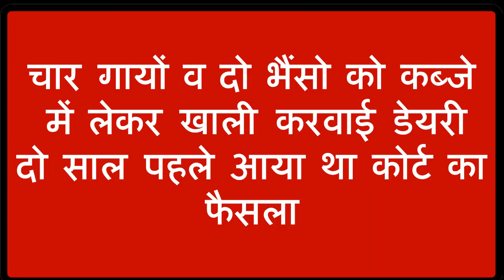चार गायों व दो भैंसो को कब्जे में लेकर खाली करवाई डेयरी-दो साल पहले आया था कोर्ट का फैसला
-कोर्ट के आदेश के अनुसार आज सिरसा की आवासीय क्षेत्र  फ्रेंड्स कॉलोनी ने पिछले दो वर्षो से चल रही डेरी के खिलाफ नगर परिषद व पुलिस ने करवाई करते हुए डेरी को बंद करवाया और डेरी में मौजूद चार गायों व दो भेंसो को अपने कब्जे में लेकर गोशाला पहुंचाया। कॉलोनी में रहने वाली बीरमति के खिलाफ पड़ोसियों ने करीब दो साल पहले न्यायलय में शिकायत देकर आरोप लगाया था कि आवासीय कॉलोनी में डेरी की वजह से बीमारी फैलने का डर बना रहता है।  कोर्ट ने उस समय डेरी को बंद करवाने का फैसला सुनवाया था। नगर परिषद के बार बार नोटिस व चेतावनी के बाद डेरी को बंद किया। अब एक बार फिर कोर्ट ने सख्त रवैया अपनाते हुए दो दिनों के अंदर अंदर डेरी को बंद करवाने के नगर परिषद प्रशासन को आदेश दिए। नगर परिषद के मुख्य सफाई निरीक्षक देवेंदर बिश्नोई ने कहा कि कोर्ट के आदेश के बाद कई बार नोटिस दिए गए लेकिन बीरमति ने डेरी बंद नहीं की।  उन्होंने बताया कि अब आज इनके खिलाफ कार्रवाई करते हुए डेरी को खाली करवाया गया है।